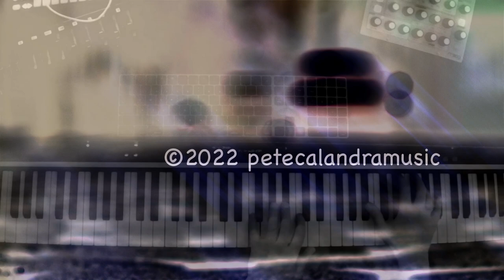Moon Over Manhattan by Pete Calandra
Encore performance of this video from 2019
This will be the next release for my Straight Up project.
Yamaha CP4 Piano
Yamaha Silent Guitar
Ibanez Fretless Bass.

Please consider supporting the channel by purchasing some of my music:
Apple: